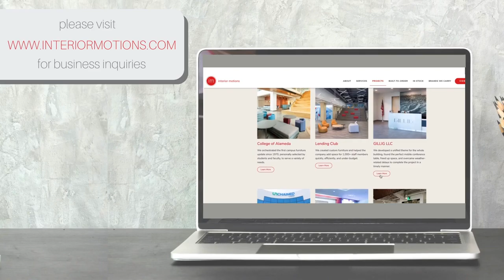Interviews with the Experts- Jean Marie DiGiovanna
Jean Marie DiGiovanna, keynote speaker and corporate educator, discusses creativity and innovation in the workplace.